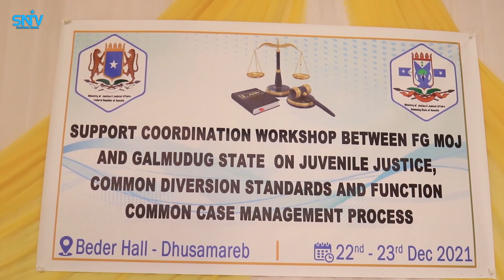Saraakiisha amniga iyo hey'adaha garsoorka Galmudug oo Dhuusamareeb tababar uga furmay.